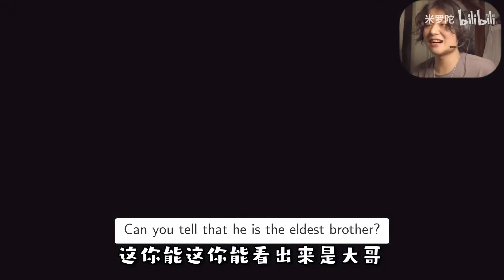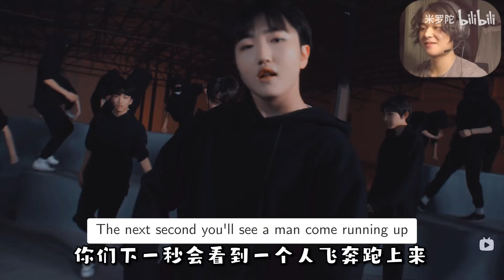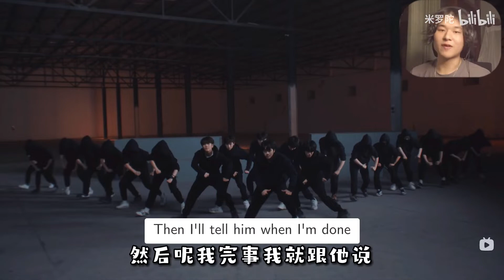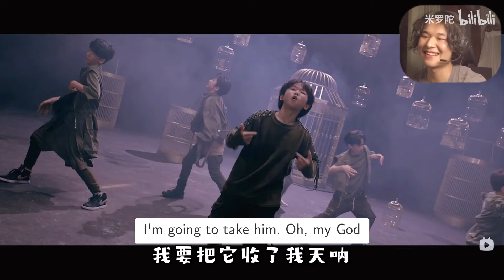[ENG SUB] DANCER MILO reaction boystory Episode 1